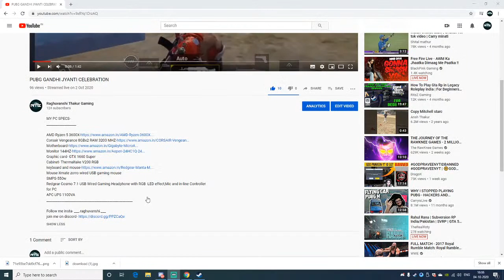DOWNLOAD HUMAN : FALL FLAT FREE FOR PC 100% WORKING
AMD Ryzen 5 3600X
Corsair Vengeance 8GBx2 RAM 3200 MHZ
Monitor 144HZ
Graphic card- GTX 1660 Super
Cabinet- Thermaltake V200 RGB
keyboard and mouse
Mouse-Xmate zorro wired USB gaming mouse
SMPS-550w
Redgear Cosmo 7.1 USB Wired Gaming Headphone with RGB  LED effect,Mic and in-line Controller for PC
APC UPS 1100VA